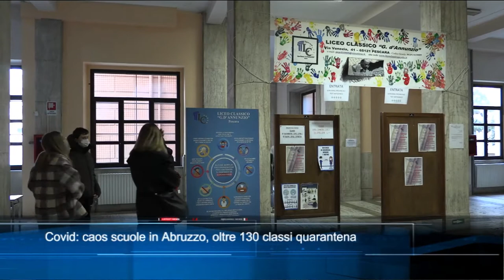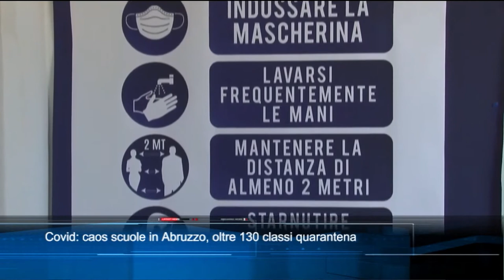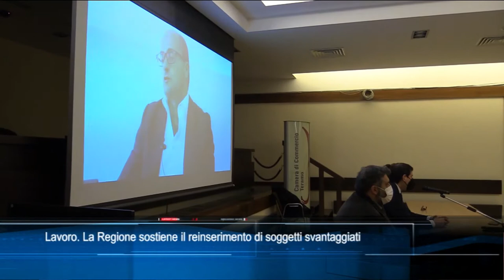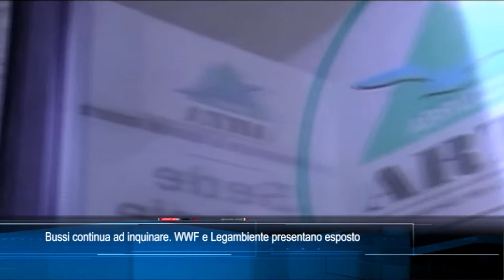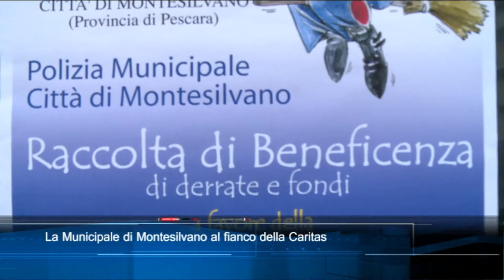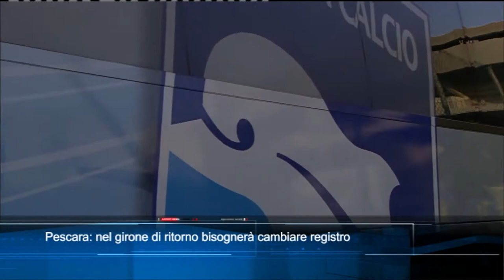TgSei edizione delle 19 di venerdì 29 gennaio 2021